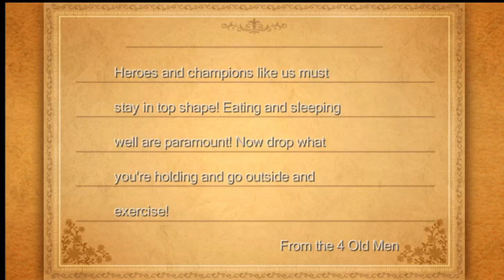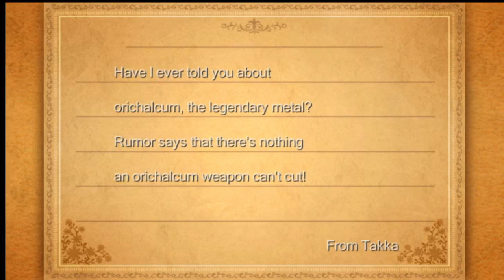Final Fantasy III Episode 34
The quest for the final airship commences! What sort of ship is this I wonder?